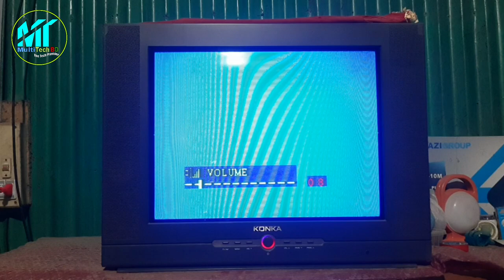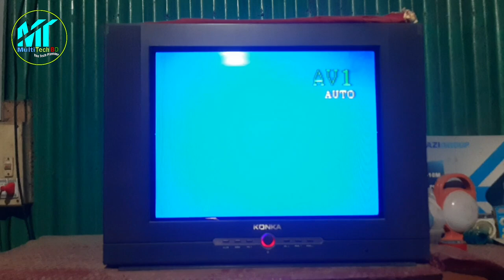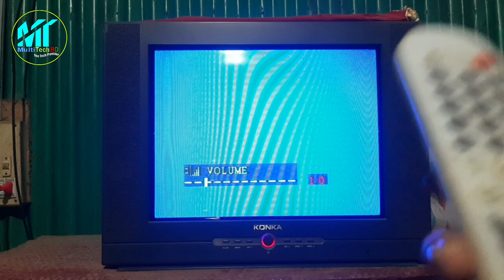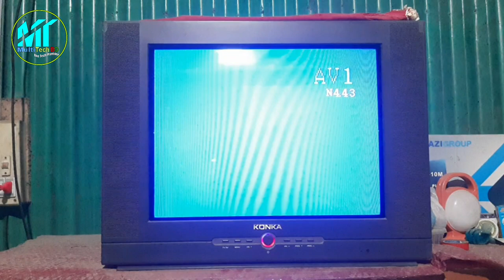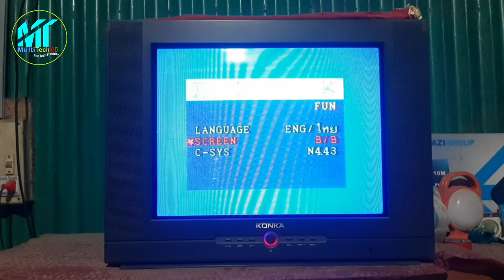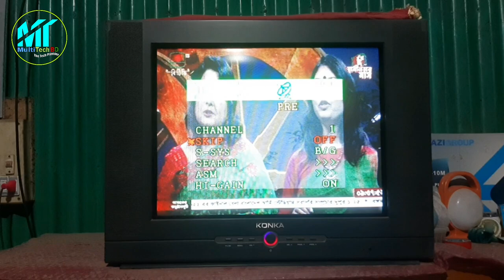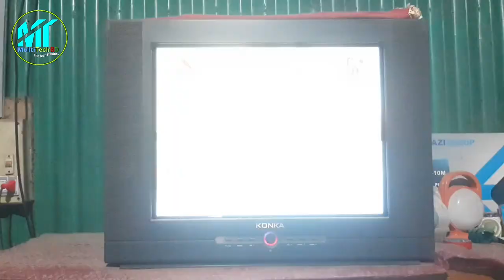কংকা ৩২" সিআরটি টিভি রিভিউ | KONKA 32" CRT TV Review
In this video I am going to show you a 32 inch CRT TV of KONKA brand. I also show you it's review including it's description. I hope you will enjoy this video.

Realted Keywords: konka, crt tv, 32 inch tv, best 32 inch tv, 32 inch crt tv review, crt tv service mode, how to repair crt tv, konka 32 inch tv, 32 inch crt tv, best 32 inch tv, konka 32 inch tv, konka 32 inch basic tv, konka 32 inch tv review, crt tv repairing, crt tv repair, review, tv konka, konka tv, tv, crt tv remote solution, crt tv repair horizontal line, crt tv servicing, tv crt konka, crt tv reair bangla, crt tv konka, konka tv service mode, multi tech bd